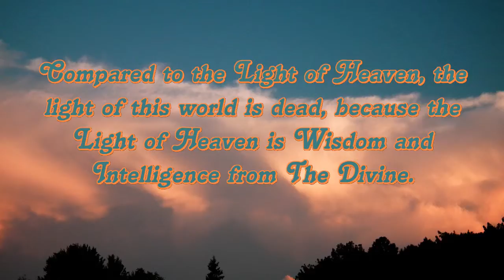Light Above and Below